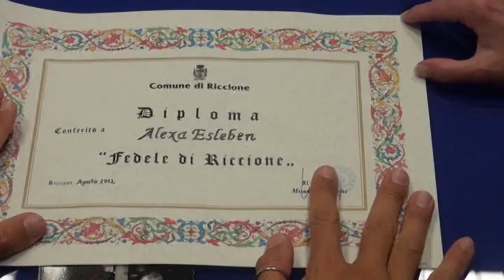Da 50 anni in vacanza da Dortmund a Riccione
DA 50 ANNI A RICCIONE DALLA GERMANIA ! !
"Amo Riccione è la mia patria, noi tedeschi siamo troppo inquadrati. Amo la vostra leggerezza, la vostra voglia di vivere e di sorridere, il mare, il cibo. Sono riccionese nel cuore": Alexa Esleben, tedesca di Dortmund da cinquant'anni a Riccione.